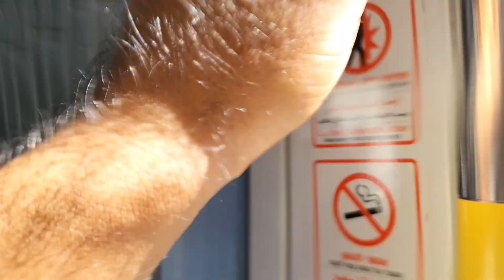kotel (Tahna bang) Israel.10.8.23